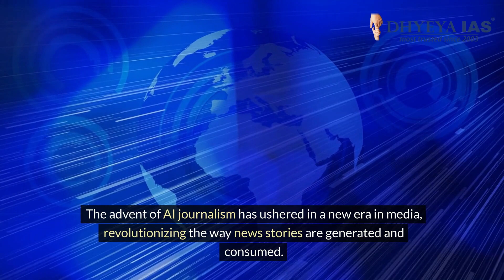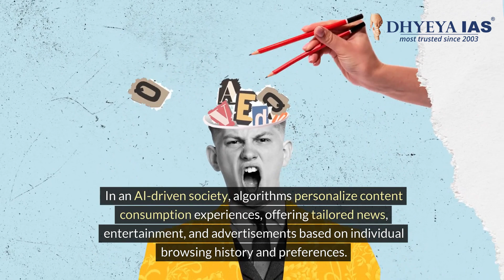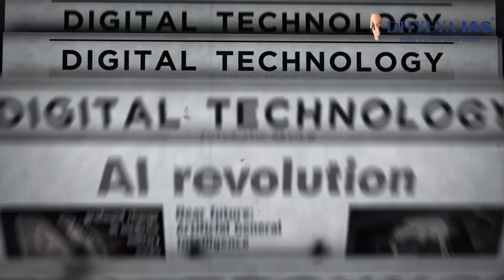Daily News Videos :Navigating the Intersection of AI and Media: Challenges and Opportunities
In this enlightening video, we delve into the transformative role of Artificial Intelligence (AI) in journalism and its profound implications for the media landscape, especially in the context of UPSC and State PCS exam preparations. As AI technologies like pattern recognition algorithms become increasingly integrated into media production, we explore how news stories are generated at an unprecedented pace, marking a significant evolution from traditional news media practices.

Discover how AI-driven personalization is reshaping content consumption, offering tailored news and entertainment experiences, and what this means for the future of information dissemination. We examine the challenges and opportunities presented by AI in media, including automated news generation, fact-checking, and the potential for creating immersive synthetic media experiences.

This video is a must-watch for UPSC and State PCS aspirants, providing critical insights into the role of traditional and AI-driven media in our society. Understand the ethical considerations, privacy concerns, and the potential for misinformation, equipping you with a comprehensive understanding of the evolving media ecosystem in an AI-dominated era.

Join us as we navigate the intersection of AI, media, and society, shedding light on how these developments could shape the future of news consumption and production. Whether you're preparing for competitive exams or simply interested in the future of media, this video offers valuable perspectives on the impact of AI on journalism and beyond.

Thankyou